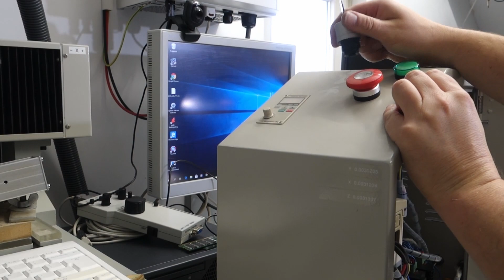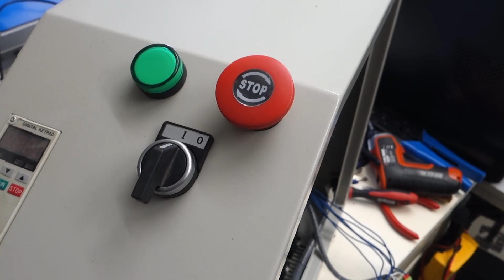#58 CNC Freesbank deel 2 ( Hardware Installeren )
Eding CNC Freesbank updaten.
( Installeer Hardware )